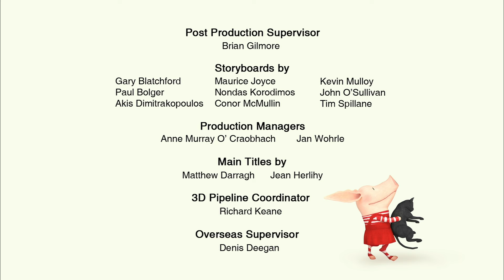Olivia's Amazing Discovery 🦖 | Olivia the Pig | Full Episode | Mini Moments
Olivia plants a seed in her garden, but what she finds buried next to it is amazing!

Olivia is today’s girl. She is a 6¾-year-old dynamo who believes she can do anything and sees every day as an opportunity to try new things. Her vivid imagination takes her on grand adventures, both real and fantasy, and like all children, her antics occasionally result in endearing misadventures. Olivia’s confidence and positive nature inspires girls everywhere to think boldly and dream BIG!